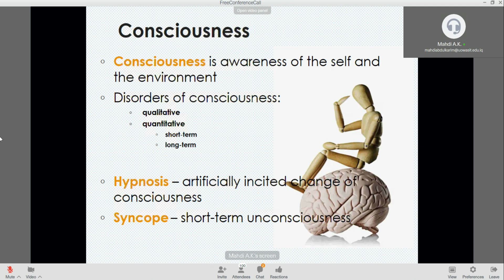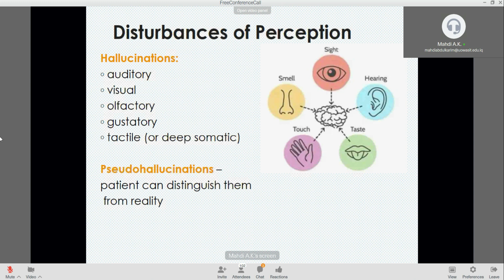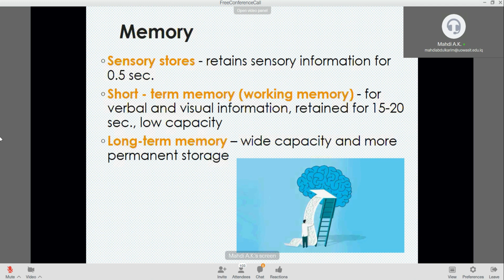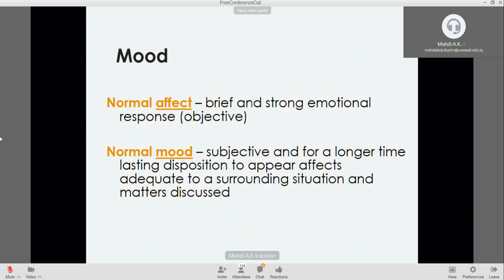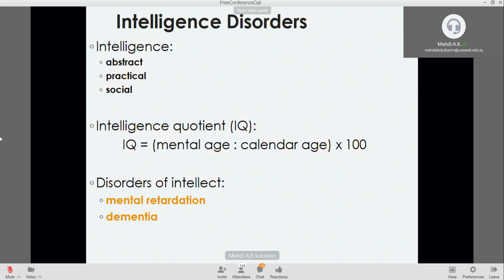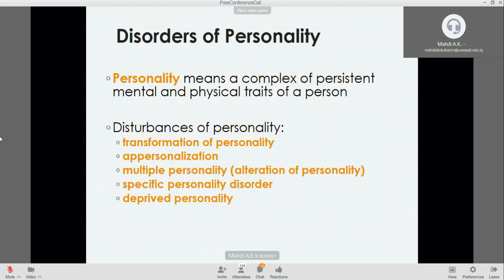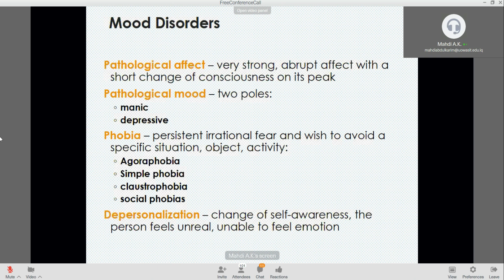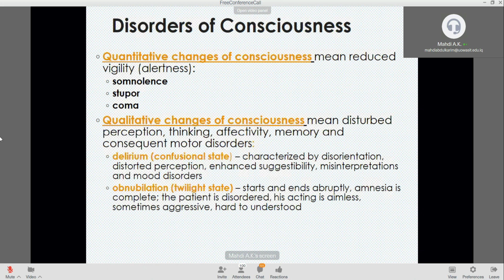Psychiatry & Psychopathology مادة الطب النفسي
Psychiatry & Psychopathology
Dr.Mahdi Abdulkarim
Wasit university / College of Medicine
مادة الطب النفسي للمرحلة الخامسة
الدفعة 11
رابط المحاضرة